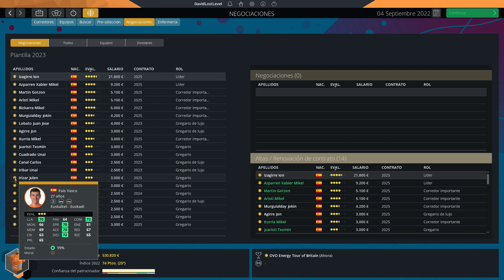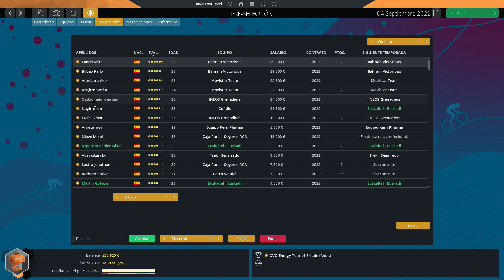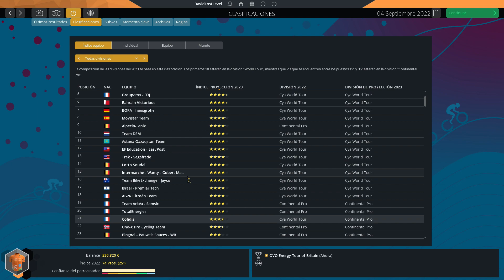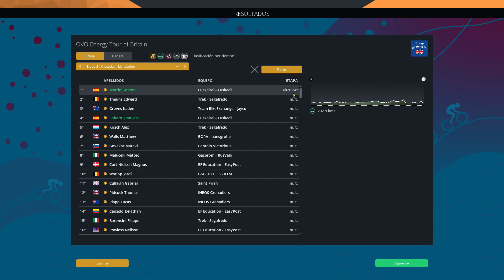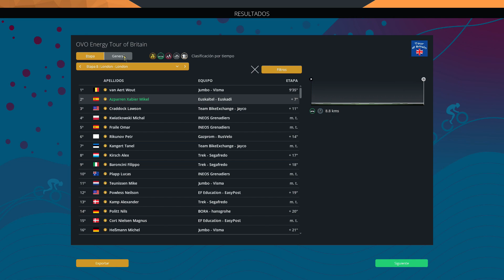¡¡¡LLEGA EL ULTIMO FICHAJE!!! | EUSKALTEL EUSKADI | EP.19 | PRO CYCLING MANAGER 2022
Retomamos el modo carrera en este Pro Cycling Manager 2022 y cogemos a un histórico de principios de la decada como el Euskaltel Euskadi, que tuvo que desaparecer y hace unos cuantos años ha vuelto al ambito ciclista. Intentaremos que vuelva a ser grandes en nuestras manos.